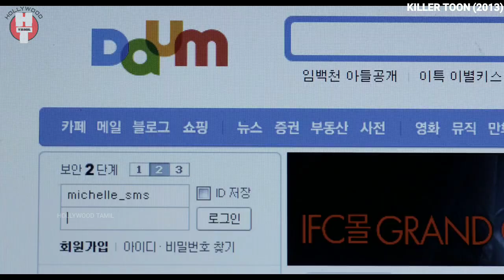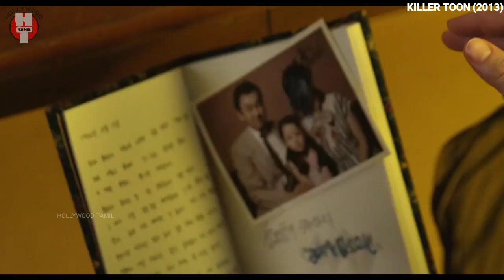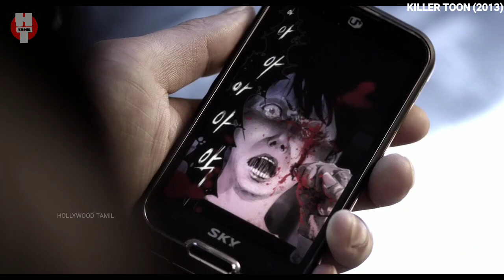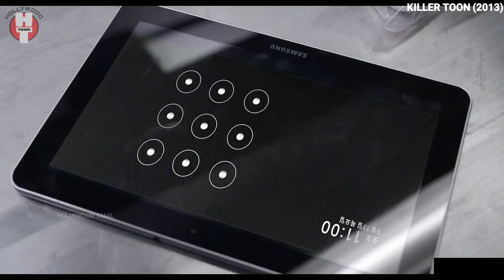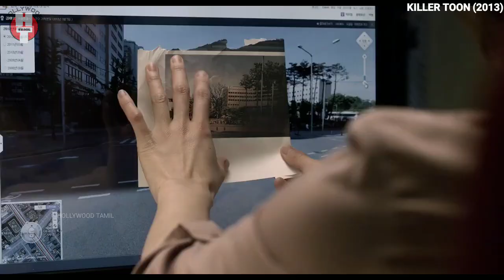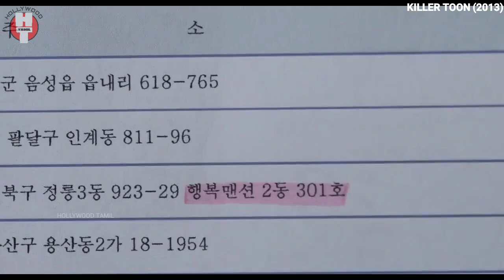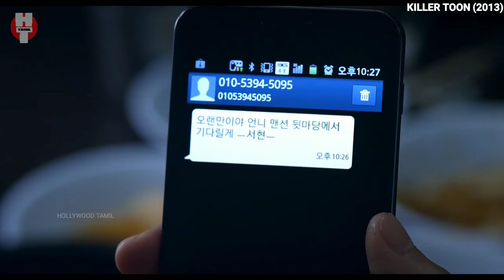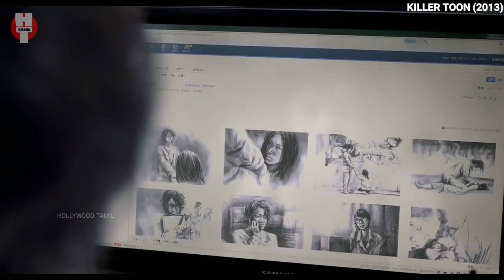KILLER TOON || the gost painting || story expalin in tamil || mr. WWC Tamil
NAME : KILLER TOON.

RELEASE : 2013.

LANGUAGE : KOREAN.

IMDB : 6.3/10.

Like and dislike is your view.

Command your opinion if you have time.

If you would like to remove any movie clips i have used in this video, send a email to   and your clips will be removed immediately.

If you still would like to remove any movie clips i have used in this video, send a email to   and your clips will be removed immediately. We have invested lot of time and effort to raise this channel.